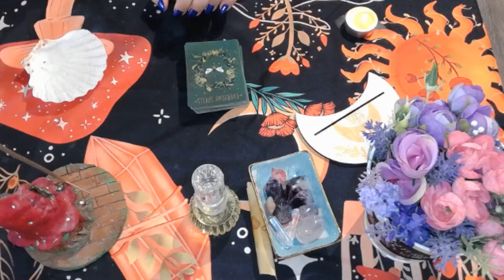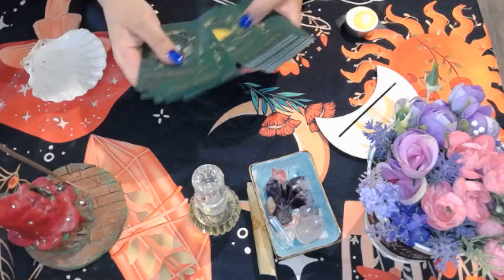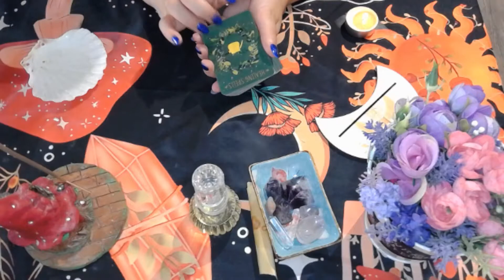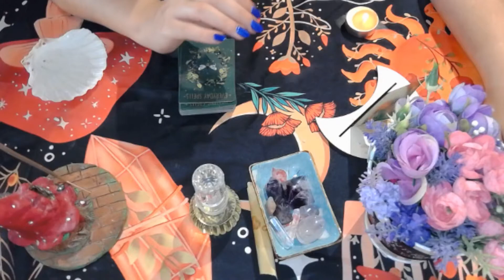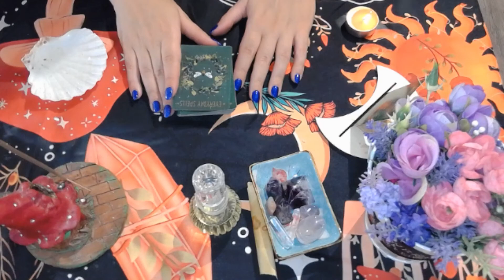🏆30 DIAS 30 HECHIZOS🏆 DIA 12: EL MIERCOLES ES EL DIA DE LA ABUNDANCIA📆🌟⏰